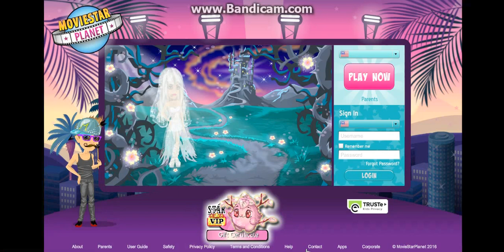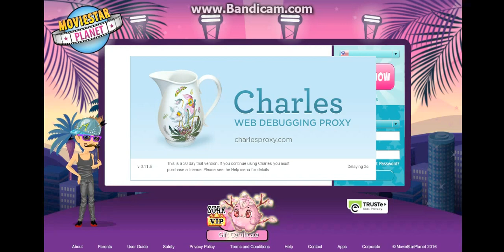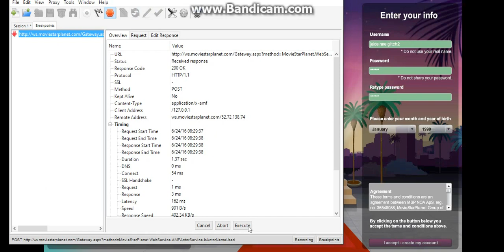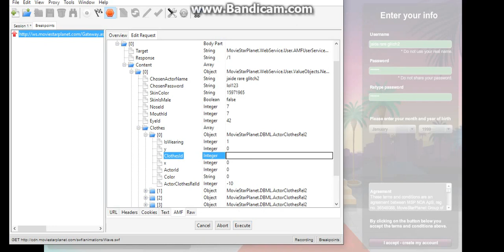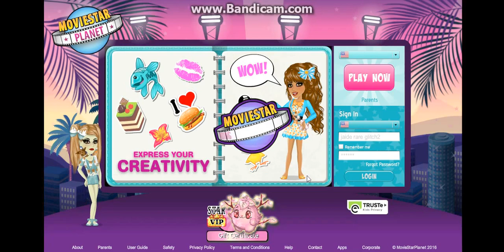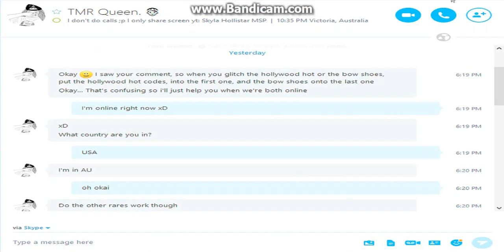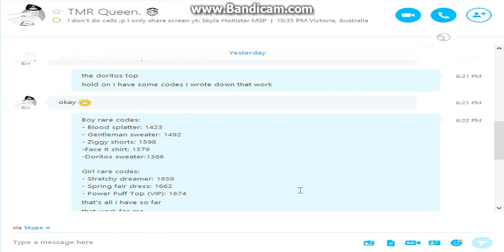How To Glitch Ultra Rares Using Charles Proxy 3.11.5 !PATCHED!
!READ ME!

~steps on how to glitch these rares~
1.) Make sure "Recording" is ON and "Breakpoints" is OFF, then create a new user and change the color of the hair/top/bottom/shoes and fill in the info.
2.) DO NOT CLICK "I accept-create my account". Go to Charles and turn "Breakpoints" ON, then click "I accept create my account".
3.) Keep clicking "Execute" until the MSP screen turns white, once it turns white click "Edit Request" and then click "AMF".
4.) Click on the the "+" next to Clothes and 4 new little folder icons should show up underneath. click the "+" next to each one and put the code in for the selected rares.
5.) Click "Execute" then 1 last page should pop up, just click "Execute" for that one too. Refresh your browser and sign into your account, a birthday verification for your account should pop up, that means the glitch worked.

!!!MAKE SURE THAT THE CODE FOR HOLLYWOOD HOT IS AT THE TOP AND THE BOW SHOES AT THE BOTTOM OR ELSE THIS GLITCH WONT WORK!!!

rare codes for this video:
-Hollywood Hot: 1363
-Stretchy Dreamer: 1659
-Spring Fair: 1662
-Bow Shoes: 1201

MSP USA (main): JaideEspinosaa
MSP UK: JaideEspinosaa
MSP Canada: JaideEspinosaa